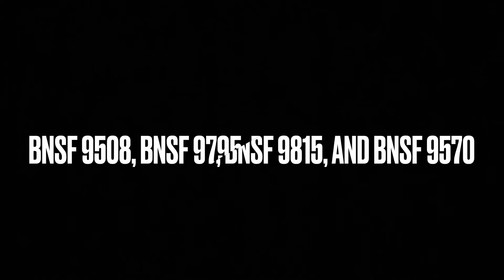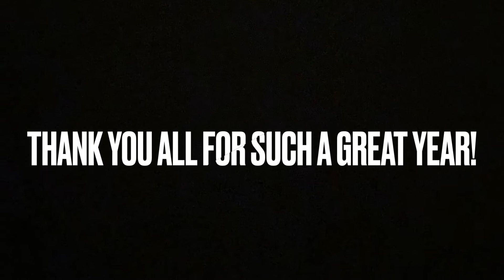Top 10 best catches of 2021